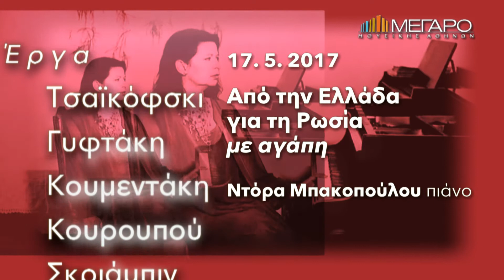17/5 Από την Ελλάδα για τη Ρωσία με αγάπη στο Μέγαρο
Από την Ελλάδα για τη Ρωσία με αγάπη

17 ΜΑΪΟΥ 2017/20:30

ΠΙΑΝΟΡΑΜΑ - ΜΟΥΣΙΚΗ ΔΩΜΑΤΙΟΥ
Από τη Ρωσία με αγάπη

- Έργα Π.Ι. Τσαϊκόφσκι, Γ. Κουρουπού, Στ. Γυφτάκη, Γ. Κουμεντάκη, Σ. Ραχμάνινοφ, Α. Σκριάμπιν

Ντόρα Μπακοπούλου πιάνο